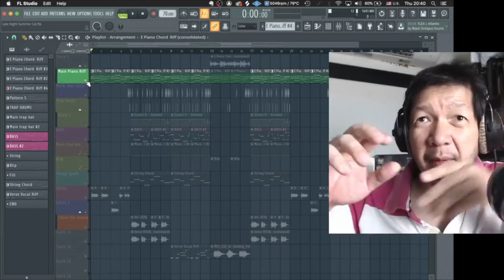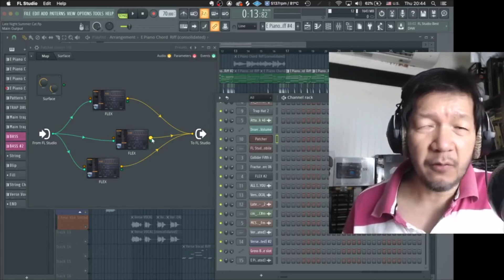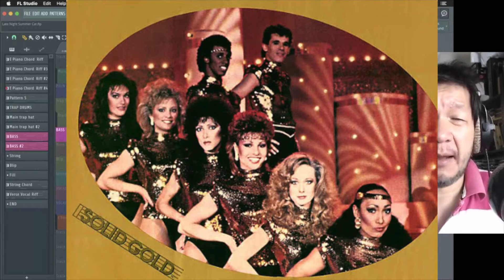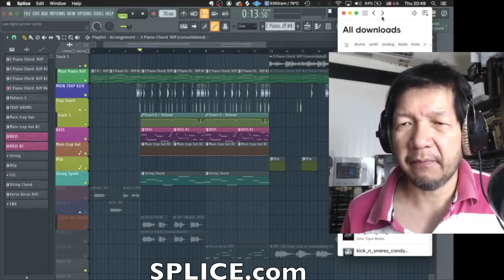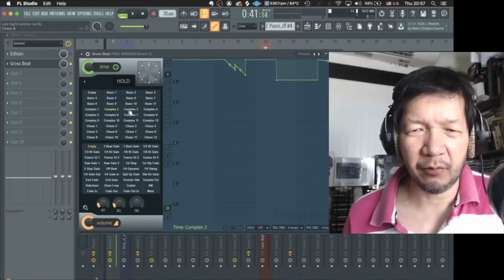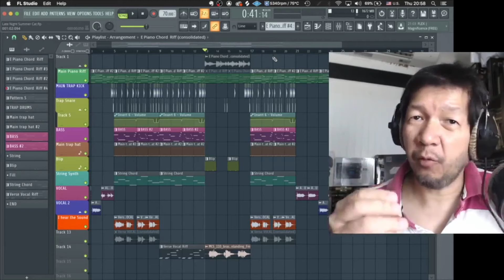FL studio Tutorial : เพลงที่ 3 ของ 1BeatInOneDay Challenge แนะนำการทำ Beat ช้ากันบ้าง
มาถึงเพลงที่ 3 กันแล้วกัย FL studio Tutorial ใน 1BeatInOneDay challenge ที่ผมให้เวลาตัวเองในการทำ beat ใน FL20 ให้จบ แค่ 24 ขั่วโมง เพลงนี้ฉีกมาทำเพลงข้ากันบ้าง

สนใจเรียน ทำ beat ใน FL studio

จอร์จ SEVENDOG [วารุศ รินทรานุกูล] Producer/นักแต่งเพลง/Mix&Mastering/ สอน Mix เสียงและทำเพลง